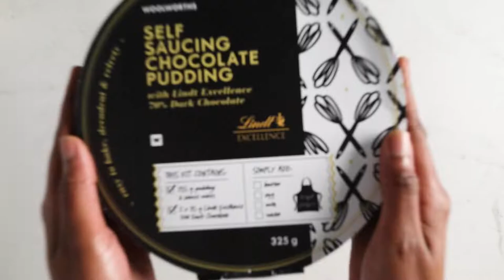This do-it-yourself Lindt self-saucing chocolate pudding is decadence personified! | Food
Is there anything more delicious than a self-saucing pudding? This year, it’s even easier to serve this showstopping dessert with the Make Your Own Lindt Self Saucing Chocolate Pudding Kit